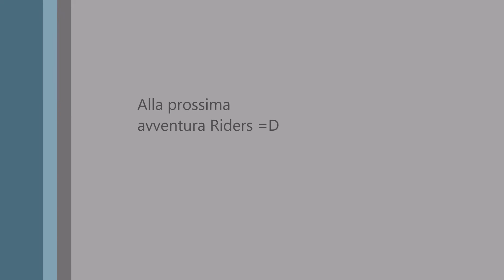Turisti per caso Viù Yamaha Riders